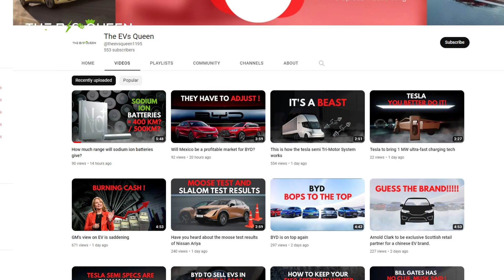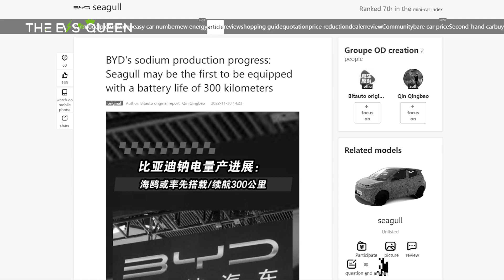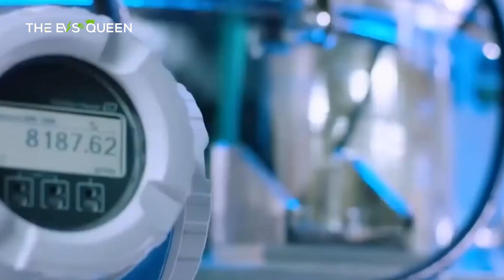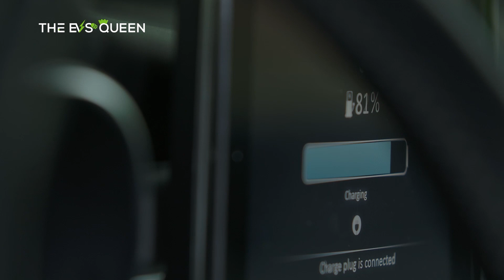BYD's EV model with sodium-ion batteries coming in 2023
GM's view on EV is saddening